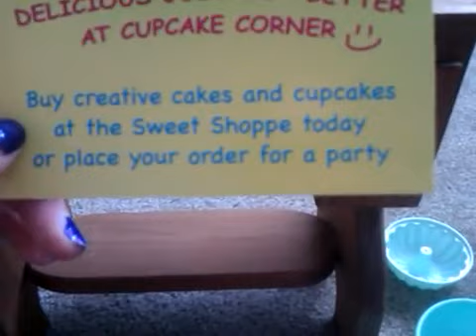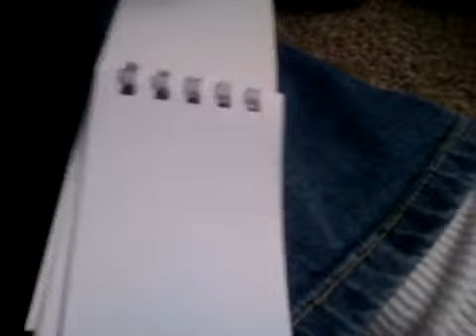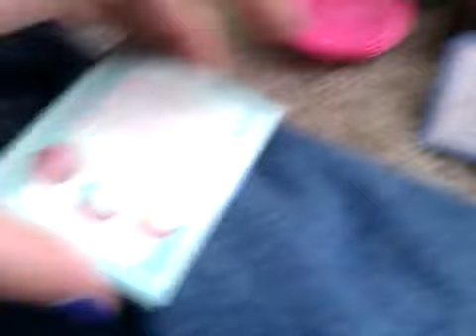American girl items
hey guys its been a while since i posted a video. I want to say that i know that the video is shaky but if i fix it it will make it look really stupid. I just want to say i am not braging at all but i am just showing you guys what i got